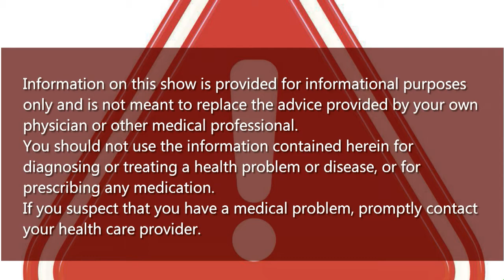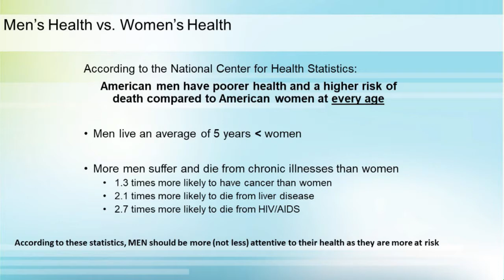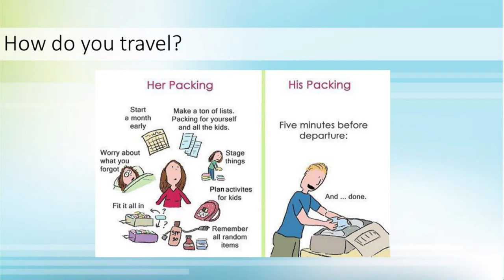Sunday Housecall with Dr. David Samadi - November 12th 2017 - Movember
Sunday Housecall streams live every Sunday, at 12:30 - 13:00 PM New York time. In this episode Dr. David Samadi talks about Movember – the men’s health, the importance of preventive medical check-up and men’s health vs women’s health.